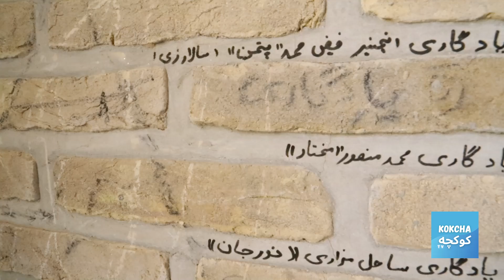Nomadic Afghan Weeding in Desert | عروسی در صحرا | تنگی شادیان مزارشریف، زیبایی های طبیعیت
کزاراش سید مصطفی هاشمی از بزرگ‌ترین مارکیت کهنه فروشی در شهر مزار شریف.
این حمایت گرچه کوچک ولی برای ما ارزشمند است.

همچنان بیننده باشید!

taliban
Daily nationalnews چهارراهی اسپ ها .